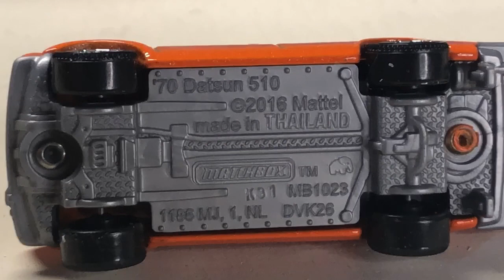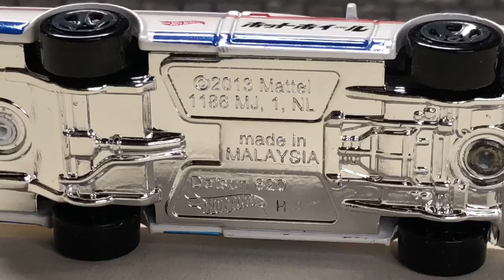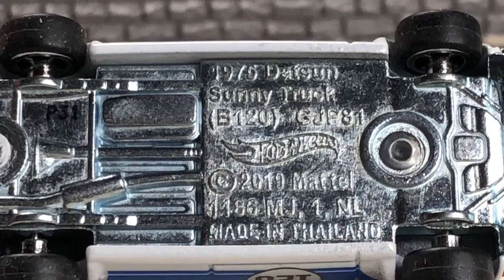Datsun showcase stop motion: Hot Wheels. Matchbox, Tomica, Guisval.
Highlighting  5 Datsun vehicles using stop motion . Range of Datsun/Nissan vehicles  from vintage to new.